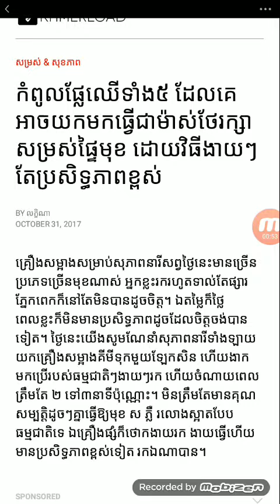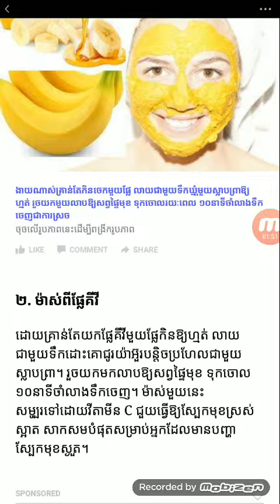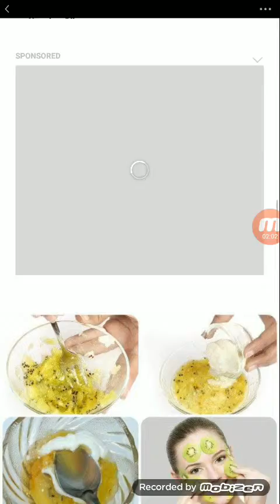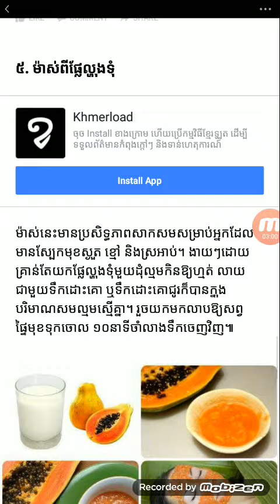Fruit Face Masks ( ម៉ាស់ធ្វើពីផ្លែឈើ)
enjoy watching How to Make a Face Mask This is a video about homemade face mask that it can help to brighten your face and remove the darken skin that you don't want. This face mask recipes is natural that it won't give you any bad affect to your face, yet it will give an amazing result to your face. If you want to know the simple face mask, you can watch this video carefully in order not to miss any part of how to do it.